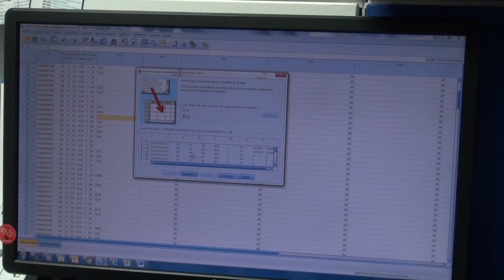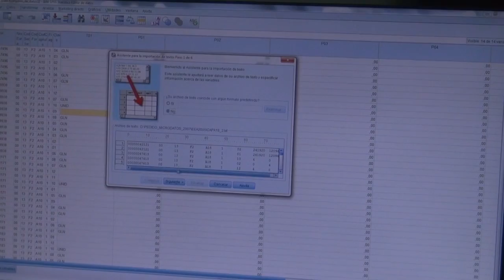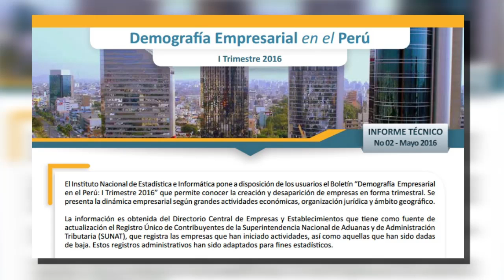Directorio Central de Empresas y Establecimientos - INEI Perú